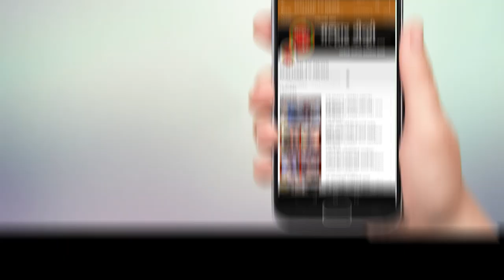भारतरत्न डॉक्टर बाबासाहेब आंबेडकर यांच्या १३२ व्या जयंतीनिमित्त तालुक्यात विविध कार्यक्रमांचे आयोजन